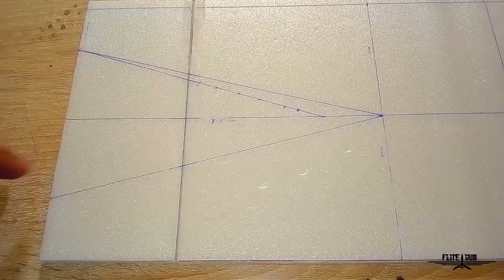How to make a Rc plane | Remote control Airplane | DIY Radio control Aircraft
Flite Hub

Building Parts
Bdc motor

servo motor

Lipo battery

Gear motor

bdc motor